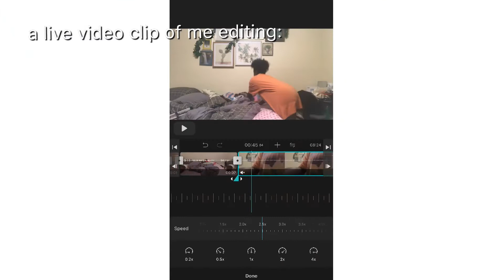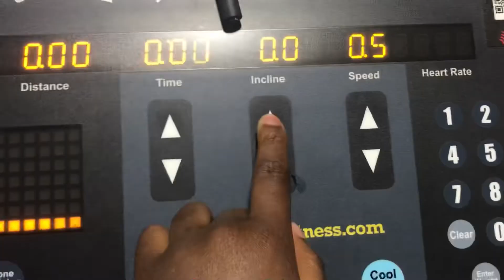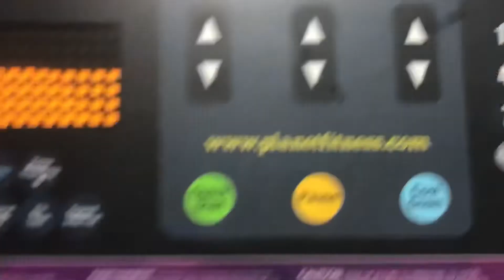a productive day in my life aka getting my life together...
Stalk me😉
•📷: Aaliyah.mode
•👻: bruhimaaliyahdu